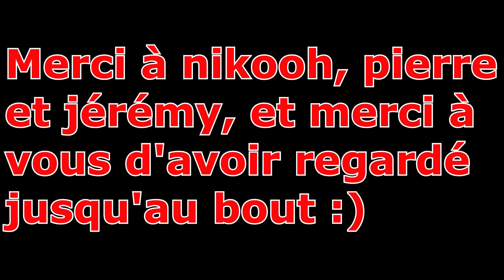LES JEUNES ASSOCIÉS ! [EP06] ENTRE BONHEUR ET PEUR ! FARMING SIMULATOR 19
Bonjour a tous voici l'épisode 6 de la série LES JEUNES ASSOCIÉS, j'espère que la vidéo vous plaira :)  n'hésitez pas a vous abonnez à nos chaines et nous rejoindres sur discord :) je compte sur vous pour remercier nikooh, pierre et jérémy :)